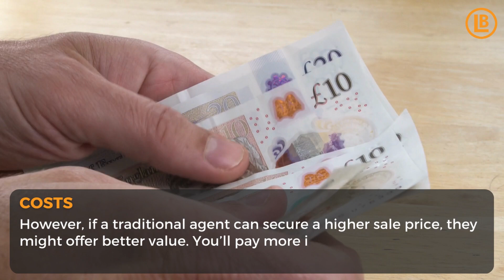How to Choose the Best Value Estate Agent